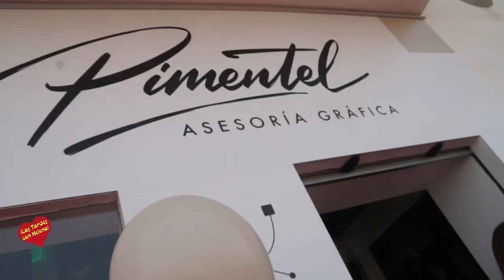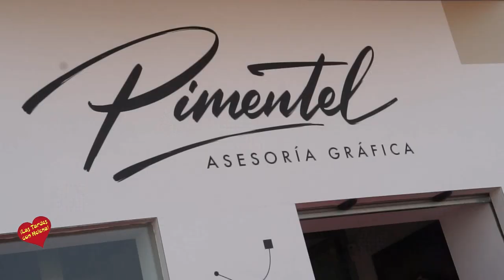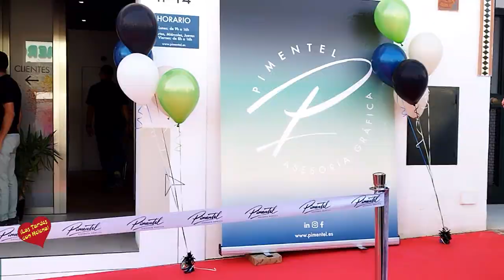Inauguración de Pimentel Asesoria Gráfica San Pedro Alcántara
Pimentel Asesoría Gráfica 🥇 Imprenta en Marbella
Calle Sta. Beatriz, local 14, 29670 San Pedro Alcántara, Málaga